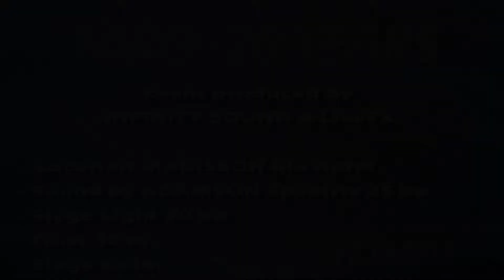Party Christmas - Anniversery 20 Years- NIRO Investment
După un an de munca vine in sfârșit timpul pentru petrecerea de Crăciun. Un eveniment reușit din portofoliul Agenției LIkeFX by Infinity Sound Company  ( Arhiva 2013)